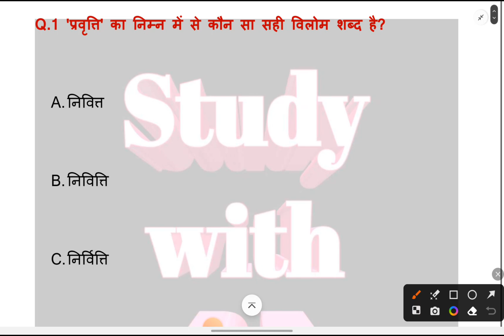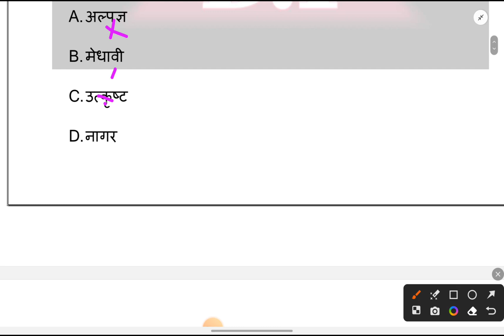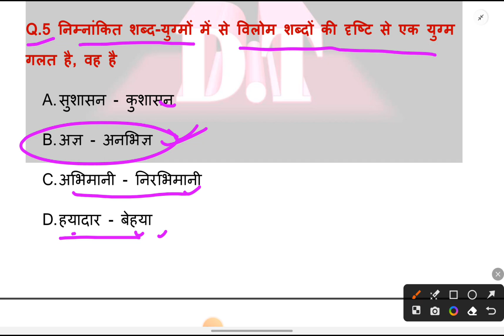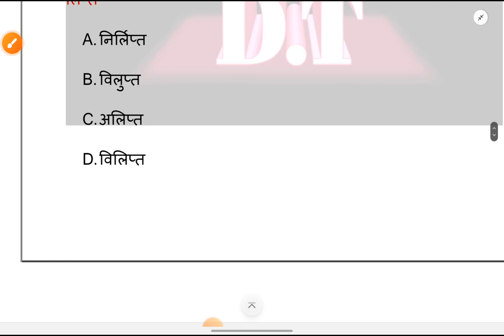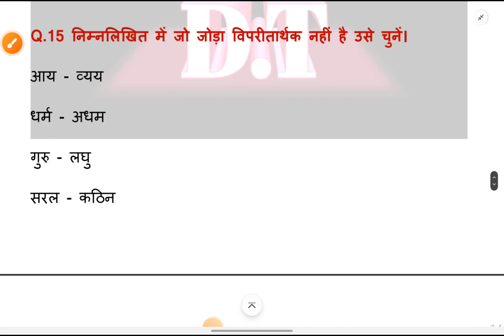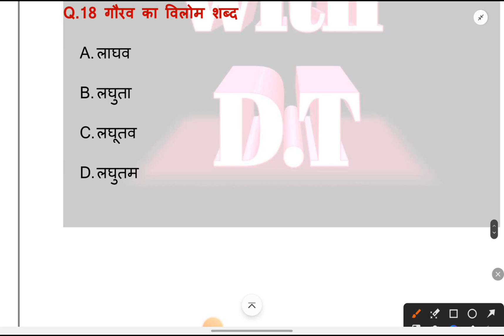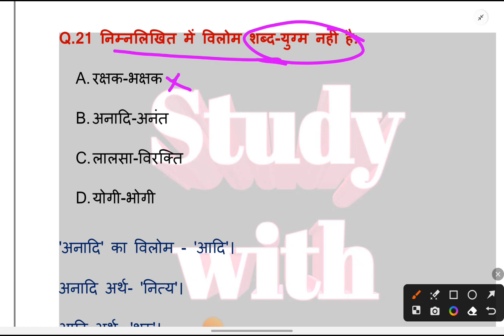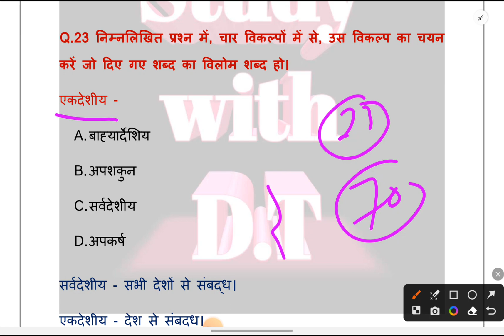UP Police / SSC GD HINDI PRACTICE SET | VILOM shabd (विलोम शब्द हिंदी ) बस एक वीडियो काफी है by dt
hello friends,

I am Deepak Tripathi in this video I have discussed    SSC GD important questions
which will very important for your exam.